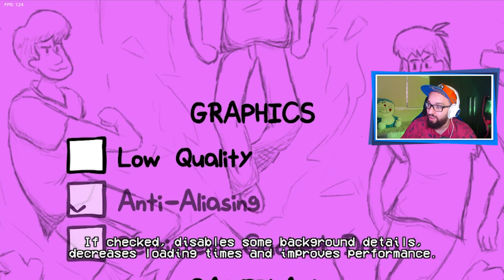A TRANSFORMAÇÃO MAIS PODEROSA DO SALSICHA! 😱 | Friday Night Funkin' VS Shaggy (Scooby-Doo) [Parte 3]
[ MEU SETUP ]

2 Memórias Corsair Vengeance LPX, 8GB, 2400MHz, DDR4, CL16

[ CRÉDITOS ]